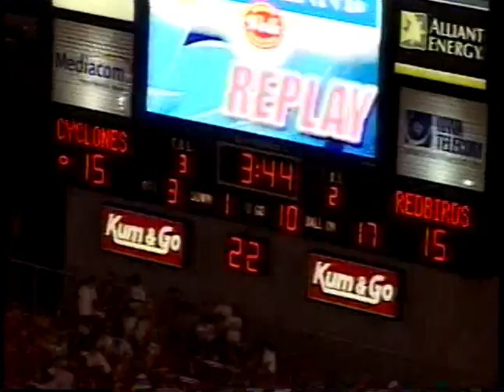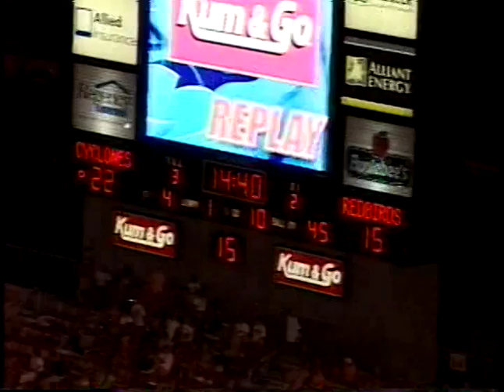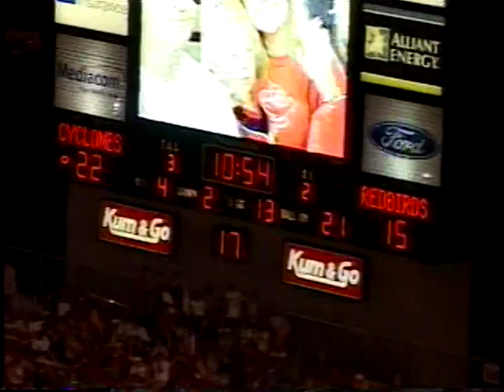2005 ISU vs Iowa State defensive plays